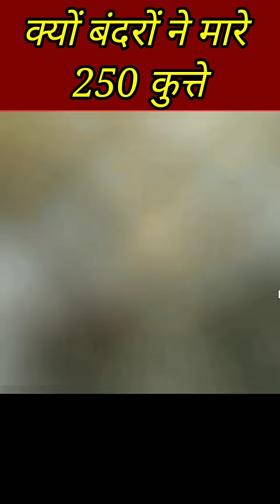बंदरों ने क्यों मारा 250 कुत्तों को 😱 ख़ून का बदला ख़ून से लिया बंदरों ने मारडाले 250 पिल्ले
Hello friends 🖐️ today i am going to show one unbelievable story but it is true बंदरों ने क्यों मारा 250 कुत्तों को 😱 ख़ून का बदला ख़ून से लिया बंदरों ने मारडाले 250 पिल्ले . In a bizarre incident, two monkeys have been captured for reportedly being involved in the killings of nearly 250 dogs in  Maharashtra village.The killings are said to be an act of revenge after an infant monkeys was killed by dogs in the region reports news agency ANI " Two monkeys involved in the killings of many puppies have been captured by Nagpur forest department team in bead"Sachin kand , beef forest officer, told ANI .The monkeys are being shifted to nagpur and will be released in a nearly forest.

Keywords 👉

Monkeys killed 250 Dogs
Monkeys killed 250 Dogs in Maharashtra
Why monkeys killed 250 Dogs
Monkey VS Dog
बंदरों ने मारा 250 कुत्तों को
बंदरों ने क्यों मारा 250 कुत्तों को
बंदरों ने क्यों लिया कुत्तों से बदला
Monkeys took revenge from Dogs
Monkey
Dog
Dog VS Monkey
250 Dogs killed by Monkeys in Maharashtra
Monkeys revenge story
Animals attack
Monkey attack
Dogs killed monkey
Dog killed monkey baby
Monkey VS Dog

This video has no negative impact on the original works(it would actually be positive for them). This video is also for teaching purposes. It is not transformative in nature. I only used bits and pieces of video to get the point across where necessary.